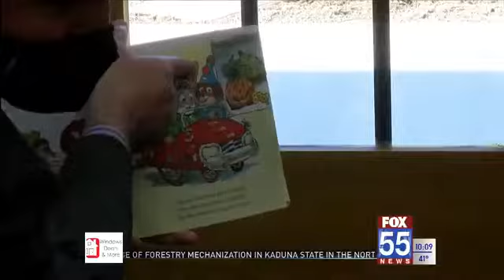Huntington mayor sends message of inclusion and acceptance to children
Huntington mayor Richard Strick visited Pathfinder Kids Kampus to read a book about inclusion to a class. The main character is in a wheelchair and is moving to a new classroom.